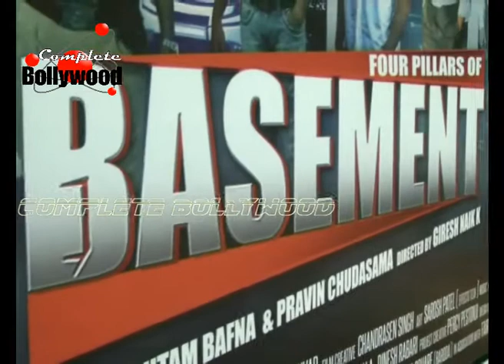Bruna Abdullah & Dillzan Wadia Song Shoot of the film 'Four Pillars of Basement'